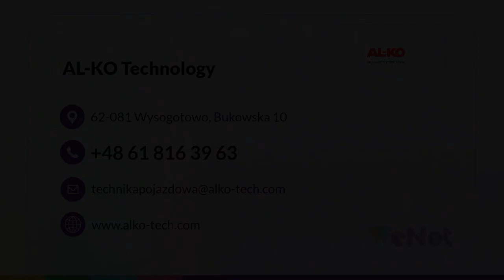Akcesoria do przyczep Wysogotowo AL-KO Technology Polska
AkcesoriaDoPrzyczep oraz pojazdów rekreacyjnych i użytkowych znajdziecie w ofercie AL-KO Technology Polska. Oferujemy podwozia o lekkiej zabudowie i akcesoria do kamperów, w tym układy zawieszenia, pełne zawieszenie pneumatyczne czy systemy podpór. Jesteśmy dostawcą akcesoriów do kamperów z zabudową typu furgon. Proponujemy w pełni automatyczne, hydrauliczne systemy podpór podnoszonych HY4. Zapewniamy szeroki wybór akcesoriów do przyczep kempingowych i części do przyczep, w tym zaczepów kulowych, kół podporowych, wciągarek czy napędów manewrowych. Dysponujemy także akcesoriami do pojazdów użytkowych. Więcej informacji na naszej stronie internetowej